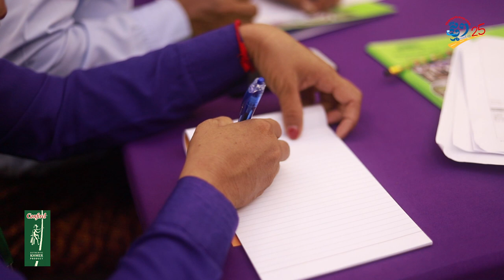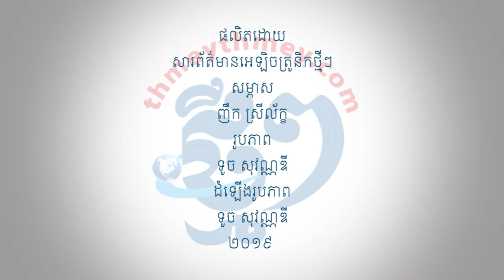ការផ្ដល់ឱកាសពីគ្រួសារ និងអង្គការនានា ធ្វើឲ្យអ្នកស្រី យ៉ាន់ ស្រីយ៉ាត ក្លាយជាតំណាងកសិករស្រ្តីឆ្នើម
ភ្នំពេញ៖ អ្នកស្រី យ៉ាន់ ស្រីយ៉ាត ជាប្រធានសហគមន៍ចម្រើនផលរាំងកេសី និងជាតំណាងកសិករស្រ្តីឆ្នើមមកពីខេត្តបាត់ដំបង ដែលធ្វើការផ្ដោតលើកសិកម្មស្រូវ។ អ្នកស្រី យ៉ាន់ ស្រីយ៉ាត លើកឡើងថា កត្តាដែលលើកទឹកចិត្តអ្នកស្រីឲ្យក្លាយជាតំណាងកសិករស្រ្តីឆ្នើមនេះ គឺកត្តាក្រុមគ្រួសារ និងការលើកទឹកចិត្តពីអង្គការផ្សេងៗ។ បើតាមតំណាងកសិករស្រ្តីឆ្នើមរូបនេះ ការងារប្រចាំថ្ងៃរបស់អ្នកស្រីនៅក្នុងសហគមន៍ គឺធ្វើរបាយការណ៍, ចំណូលចំណាយ, ទំនាក់ទំនងជាមួយដៃគូ ក្រុមហ៊ុន ឬអង្គការ ជាពិសេសសម្របសម្រួលទីផ្សារ (ស្រូវ, ជី, ពូជ)។